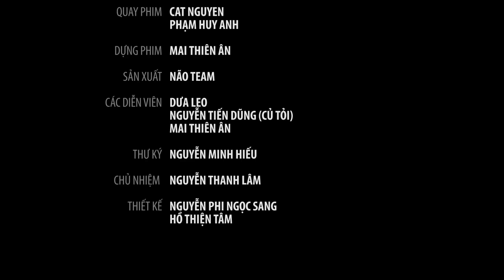Tổ chức cần anh - Não Team 1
Não Team: Dưa Leo _ Củ Tỏi _ Thiên Ân
8h30 tối CN 1/5, diễn ở Trà Sữa All In One , 40 Đặng Văn Ngữ q Phú Nhuận, đặt chỗ 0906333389